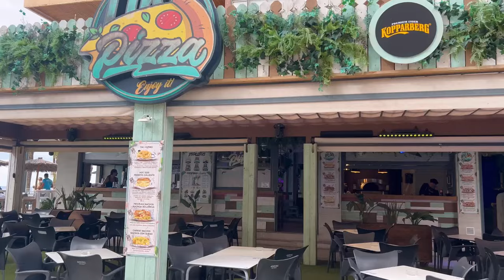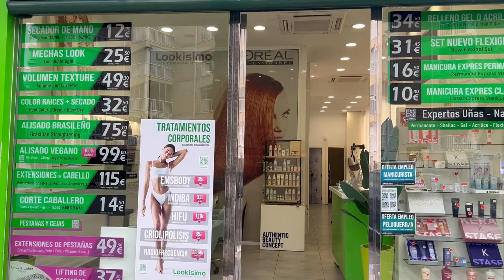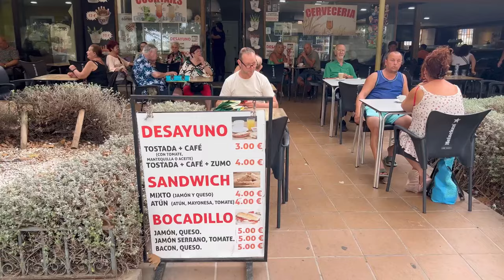Benidorm Levante Beach - Minutes before Rain! ⛈️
Autumn came to Benidorm! 🍁 Join us for an autumn walking tour down Benidorm Levante beach & city center, enjoy the touristic town of Costa Blanca 🏖

Benidorm is located on Costa Blanca, Spain. Beloved by tourists for its beaches, more than 300 days of sunshine a year, great food, sightseeing, and much more. Especially popular between British and Irish tourists, Benidorm is a Nº1 destination for package holidays, with many Resorts and Benidorm Hotels running all year round, to offer both national and international tourists of all ages an unforgettable experience in the sunny Benidorm. Benidorm by ana, benidorm levante beach, benidorm beach, new businesses benidorm, benidorm rooftop bars, benidorm british, september in benidorm, benidorm in september, benidorm september 2024, benidorm in autumn, benidorm costa blanca, holidays in benidorm, holidays in spain, latest video benidorm, benidorm latest video, benidorm today.